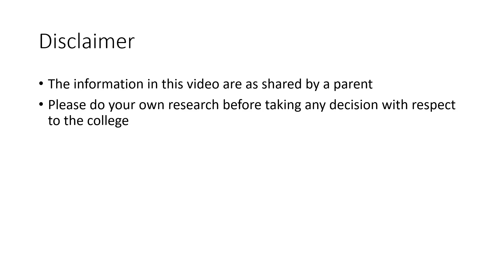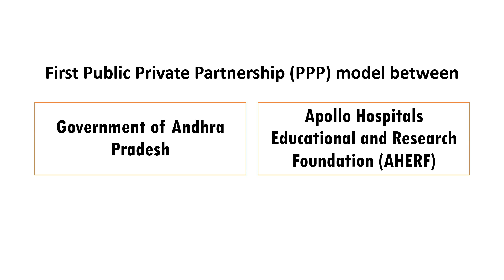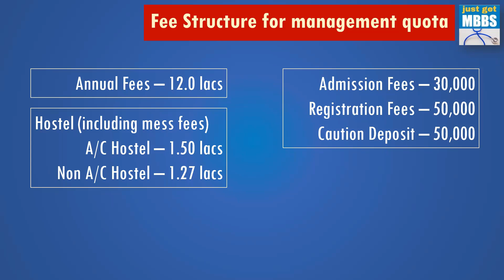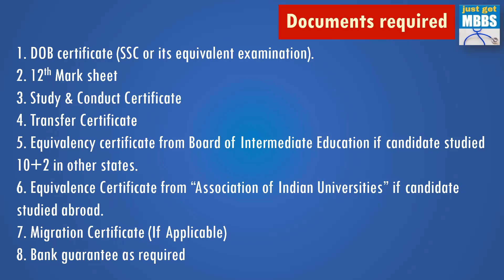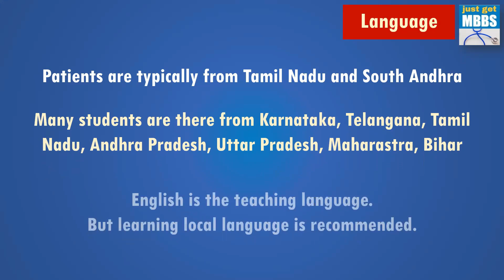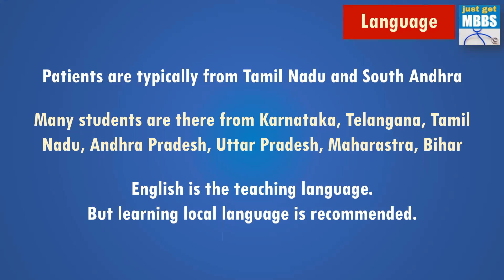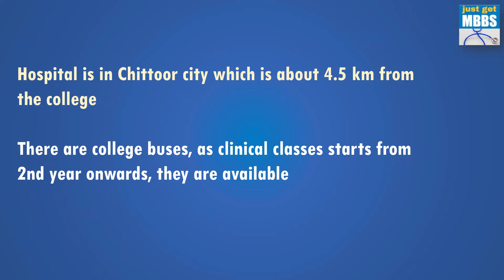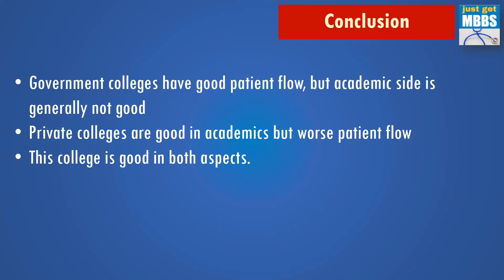Apollo Institute of Medical Sciences Chittoor | Cutoff | Fees | Everything You Should Know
Apollo Institute of Medical Sciences and Research, Chittoor is the dream project of Apollo Hospitals Education and Research Foundation. Apollo Hospitals Education and Research Foundation is a well known foundation in the research and education fields since 1994. Apollo Institute of Medical Sciences and Research, Chittoor was established in Sep 2016 in the Apollo Knowledge & Health City, Chittoor. Apollo Institute of Medical Sciences and Research, Chittoor is developed in a 108 Acres campus with ultra modern teaching facilities.

In this video, I have covered everything you should know about Apollo Medical College, Chittoor. I have covered the fee structure, cutoff for 2020, seat matrix, facilities in the college, hostel, mess, dress code, language and so on.

💻 References:
Equivalency Certificate issued by APBIE